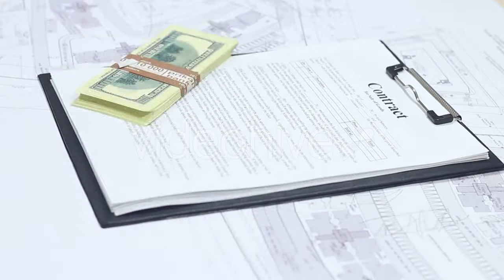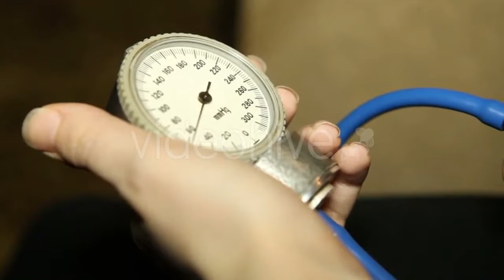Automatic Irrigation Of Agriculture Field - (nature) Stock Footage | Mega Pack +40 items